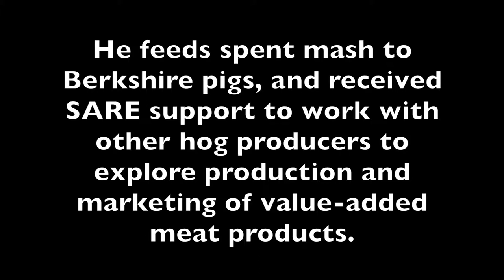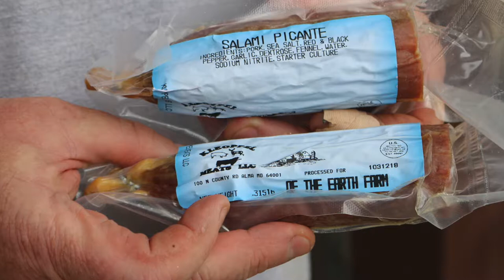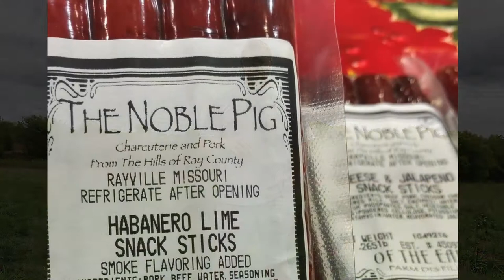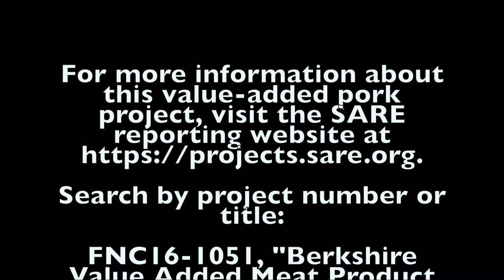Developing Value-Added Pork Products with Jim Pierce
Jim Pierce is a Farm Outreach Worker with Lincoln University and the owner of Of the Earth Farm Distillery in Ray County, Missouri. He feeds spent mash to Berkshire pigs, and received SARE support to work with other hog producers to explore production and marketing of value-added meat products.